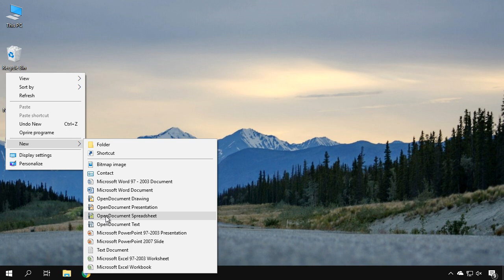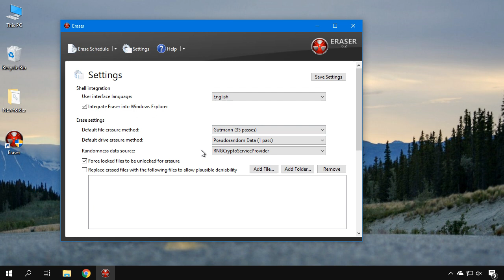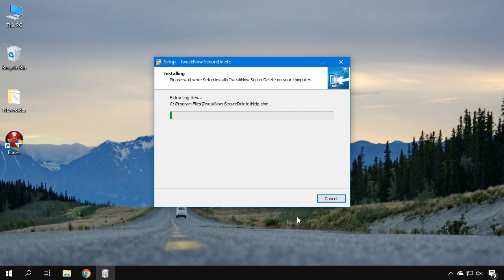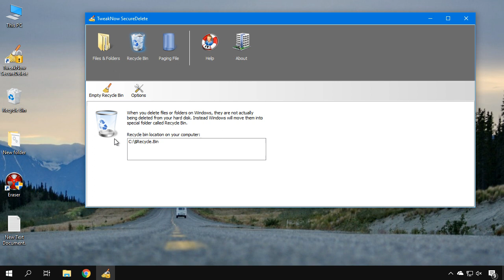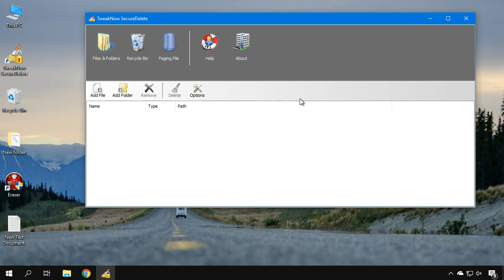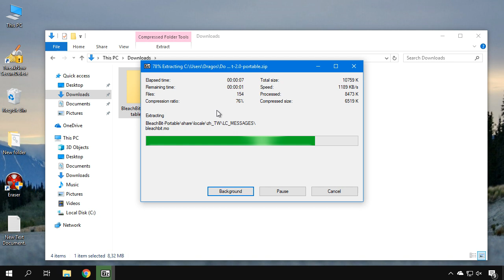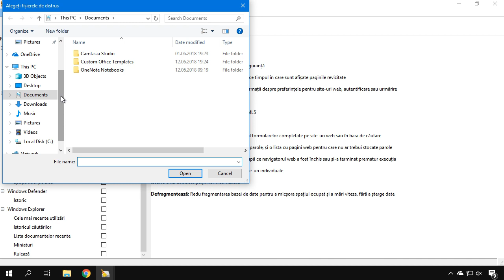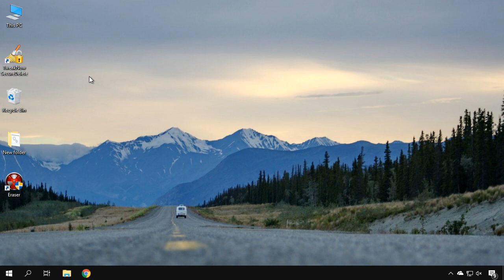3 programe pentru stergerea definitiva a fisierelor